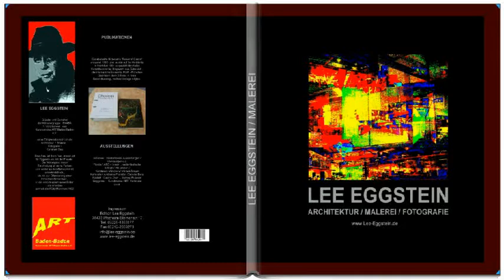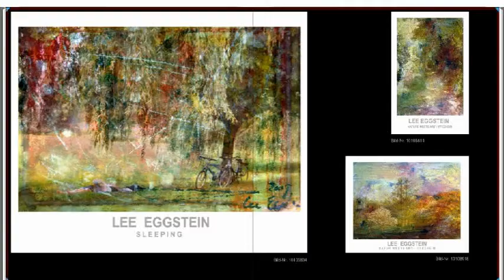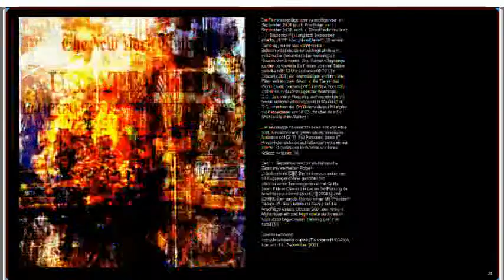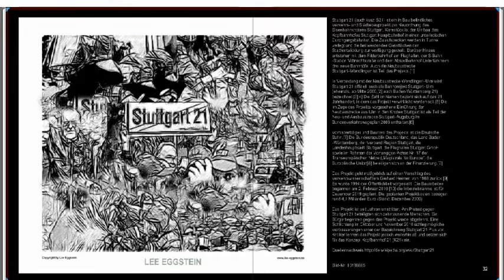Lee Eggstein / Kunst der Malerei / Architektur / Fotografie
Ausschnitte aus den Serien : Zeitgeschichte / 68er / RAF / Baden-Baden / Power of Colors u.a.